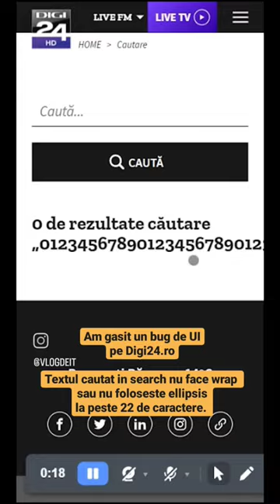Am gasit un bug de UI pe Digi24.ro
Textul cautat in search nu face wrap sau nu foloseste ellipsis la peste 22 de caractere.